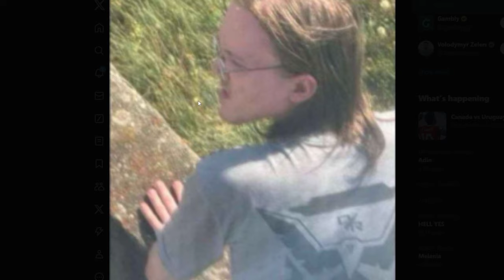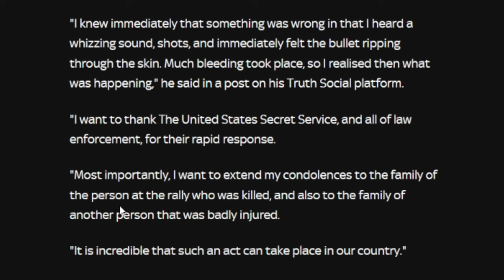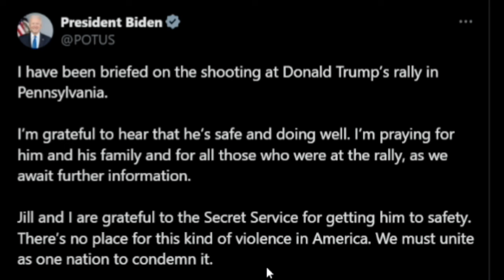Donald Trump's Situation Was Weird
Not everyday you see something like this happen.